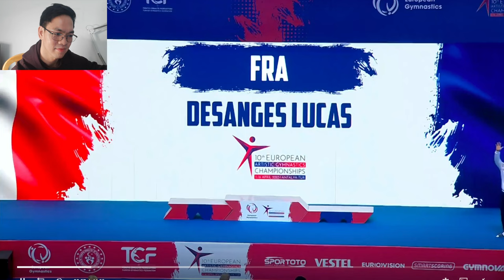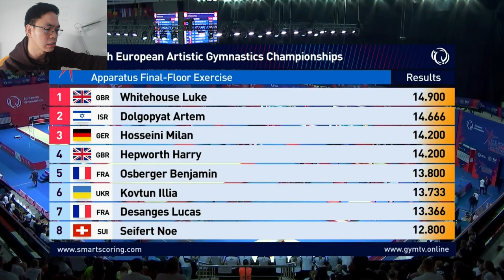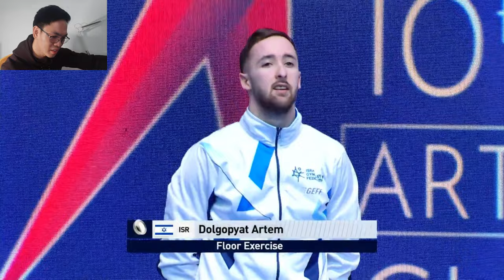Luke Whitehouse 🇬🇧🥇in FLOOR FINALS | European Championship Artistic Gymnastics 2023 🇮🇱🥈, 🇩🇪🥉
00:00 Intro and Arrival of Strong Man Gymnast
03:32 warm up first set
05:45 Ukrane Illia Kovtun
08:58 Great Britain Harry Hepworth
12:19 Germany Milan Hosseini
15:36 Great Britain Luke Whitehouse Gold 14.9
 19:47 Poland Noe SEifert
23:04 France Benjamin Osberjer
 26:40 Israel Artem Dolgopyat Silver
30:29 FRANCE Lucas Desanges
34:03 Final Results confirmation
37:11 awarding of Medals
39:19 Luke whitehouse interview